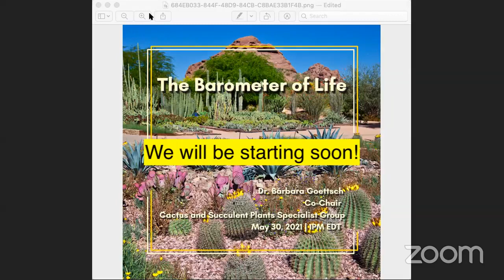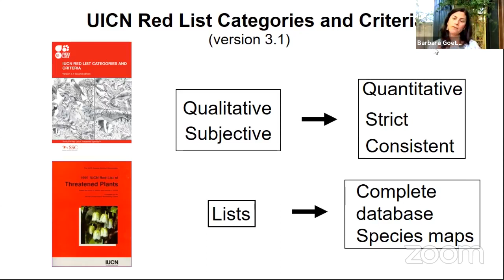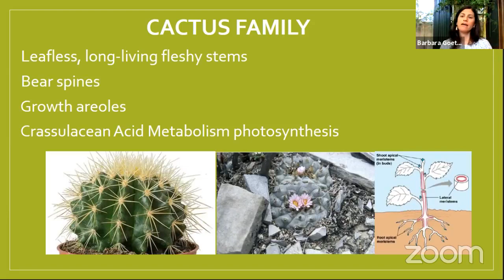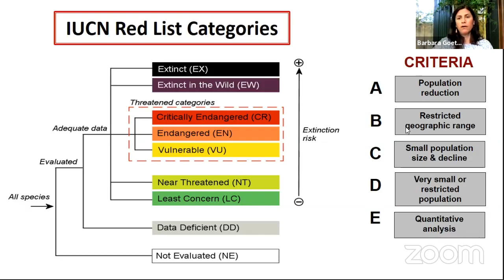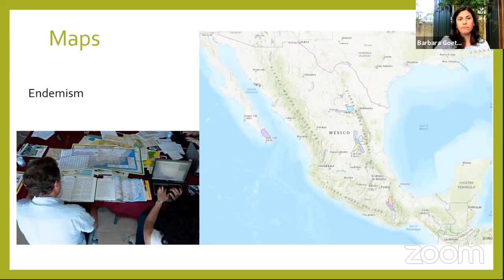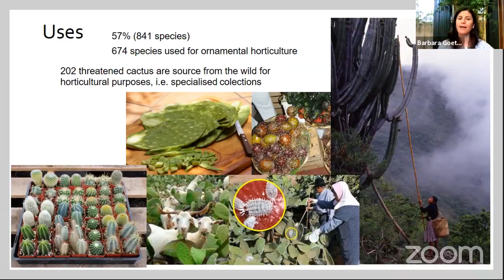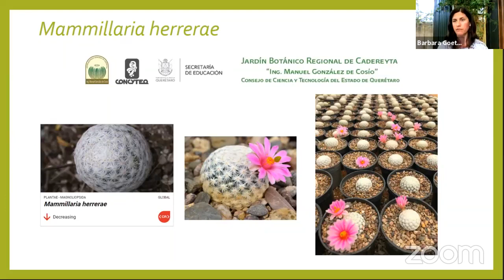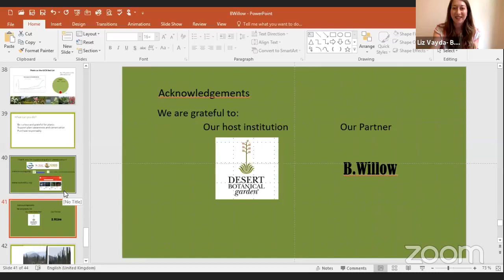The Barometer of Life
Discover how the extinction risk of species is assessed for the IUCN Red List of Threatened Species, how this information is used and why it is so important to support conservation around the world.

Presented by Dr. Bárbara Goettsch, Co-Chair of the IUCN SSC CSSG (Cactus and Succulent Specialist Group) and Plants for People, Programme Officers for IUCN’s Global Species Programme. We are beyond excited to welcome Dr. Goettsch to our virtual lecture series. A prolific researcher with over 20 years experience in the study of cacti and succulents, Bárbara has helped generate global awareness of the vulnerability of cacti and the illegal cacti trade, with her 2015 study "High proportion of cactus species threatened with extinction." She has also helped catalyse the red listing of thousands of plants around the world.

Please consider donating to the CSSG to help fund future conservation work